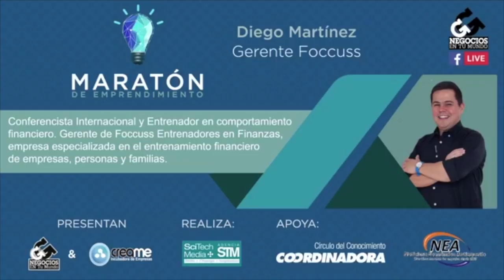Angélica Madrigal García, de Versos Café, en la Maratón de Emprendimiento [Negocios en Tm] ®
Versos Café, es un emprendimiento familiar que trabaja con pasión, amor y disciplina para fortalecer una sociedad más justa y equitativa con oportunidades para todos. Angélica Madrigal García su Gerente Financiera, nos acompañó en esta oportunidad.

Negociosentm